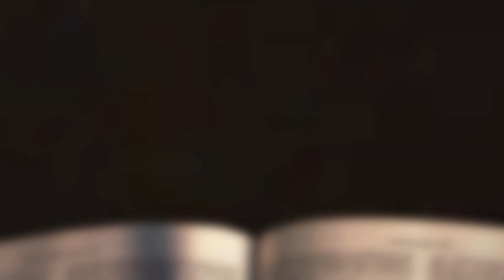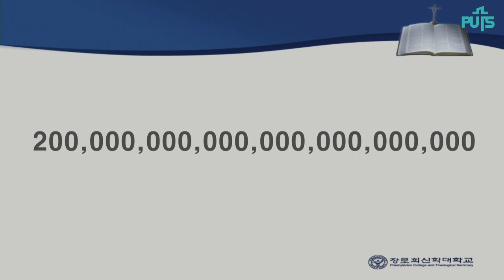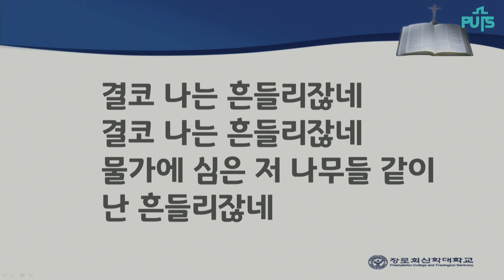[채플] 이 은혜에 들어감을 얻었으며 | 장로회신학대학교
이 은혜에 들어감을 얻었으며
본문 : 로마서 1장 5~14절
교수 송용원 목사

2022년 10월 25일 채플 설교